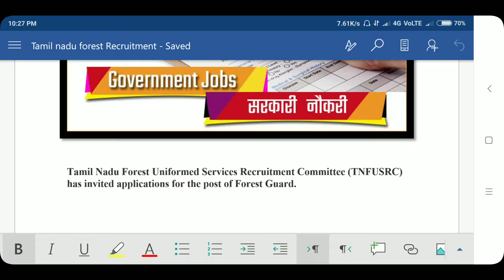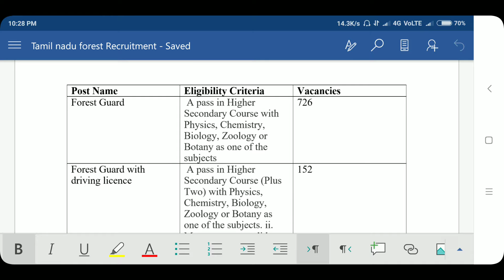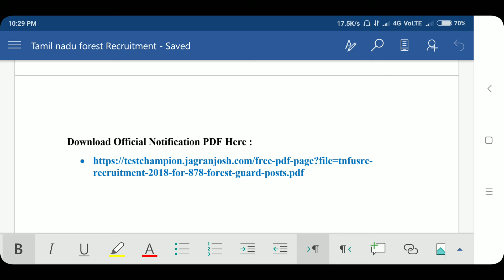Tamil Nadu Forest (TNFUSRC) Recruitment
Tamil Nadu Forest (TNFUSRC) Recruitment 2018 for 878 Forest Guard Posts

Tamil Nadu Forest Uniformed Services Recruitment Committee (TNFUSRC) has invited applications for the post of Forest Guard.

Important Dates:
• Opening Date of Application: 15 October 2018
• Last Date of Application: 05 November 2018
• By challan at designated Indian Bank branches: 07 November 2018

Tamil Nadu Forest Uniformed Services Recruitment Committee Vacancy Details :

Post Name Eligibility Criteria Vacancies
Forest Guard  A pass in Higher Secondary Course with Physics, Chemistry, Biology, Zoology or Botany as one of the subjects 726
Forest Guard with driving licence  A pass in Higher Secondary Course (Plus Two) with Physics, Chemistry, Biology, Zoology or Botany as one of the subjects. ii. Must possess a valid Driving licence issued by the competent Transport Authority 152

Age Limit :

• Gen: 21 to 30 years
• OBC/ SC/ST: 21 to 35 years